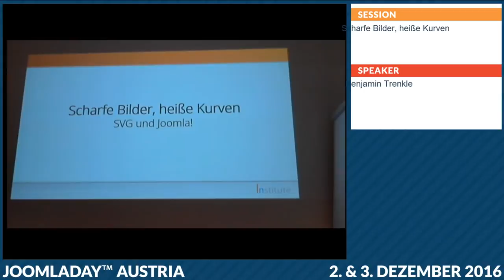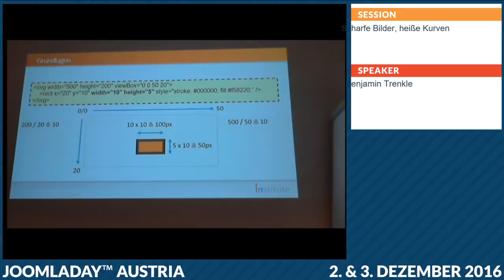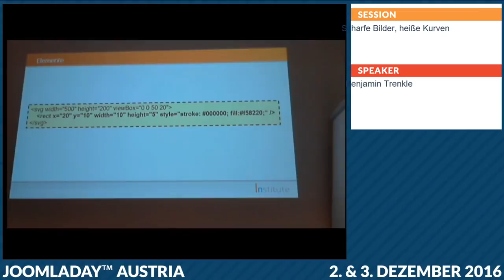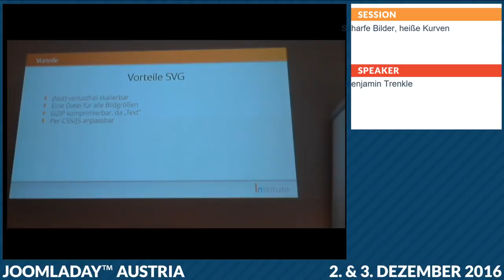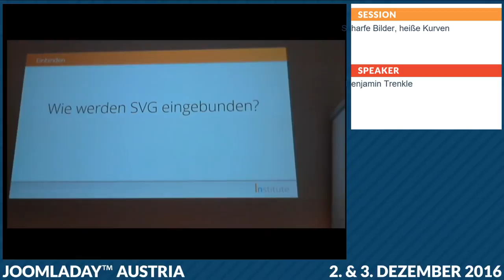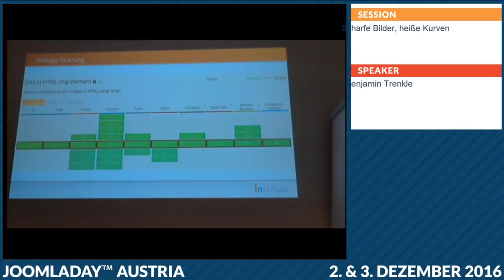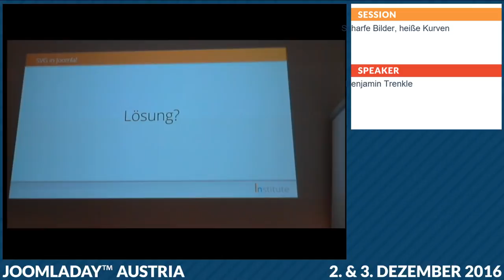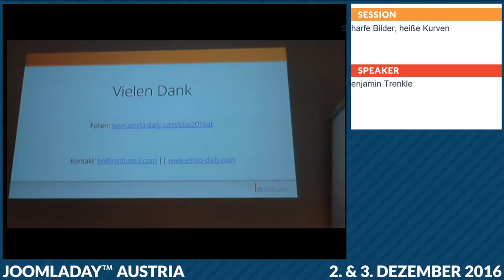JD16AT - Scharfe Bilder, heiße Kurven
Wer ist dieser SVG und was macht er in meinem IMG-Tag?

Eine Einführung über SVG-Grafiken, deren Praxistauglichkeit und Vor-/Nachteile.